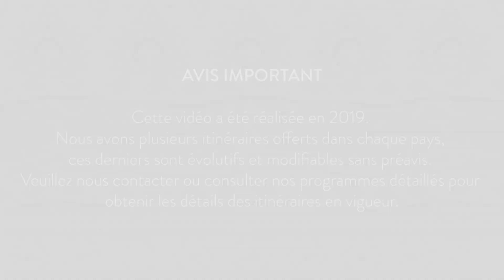Le Japon avec Guy Richer et Voyages Traditours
[AVIS IMPORTANT: Cette vidéo a été réalisée en 2019. Nous avons plusieurs itinéraires offerts dans chaque pays, ces derniers sont évolutifs et modifiables sans préavis. Veuillez nous contacter ou consulter nos programmes détaillés pour obtenir les détails des itinéraires en vigueur.]

Suivez Guy Richer au pays du soleil levant. Laissez-vous enivrer par la fébrilité d’Osaka et Tokyo pour ensuite vivre au rythme des Japonais à travers leurs traditions ancestrales, dont la cérémonie du thé, le tambour taiko et l’art des geishas. Une nature omniprésente vous y attend, aménagée ou sauvage. Un sentiment d’harmonie règne tout au long de cette incursion au cœur de cette culture raffinée. Pour terminer cette vidéo en beauté, nos voyageurs partagent leur expérience avec émotion.